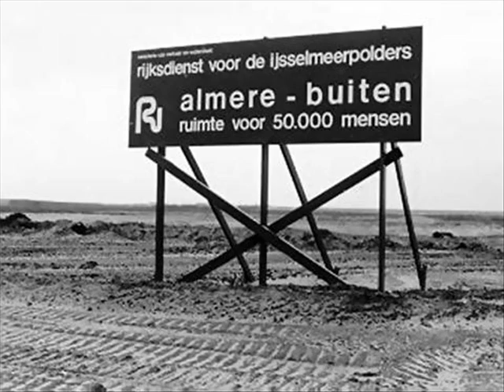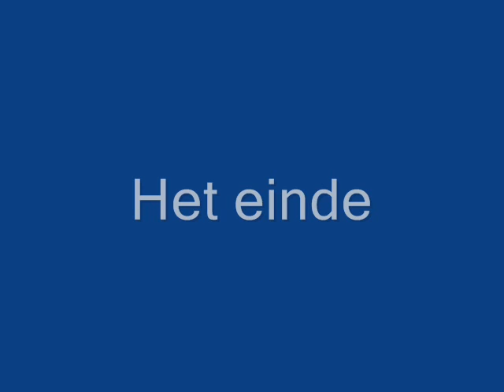Olanda 2011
Viaggio Olanda 2011